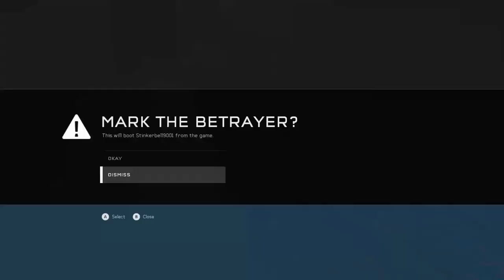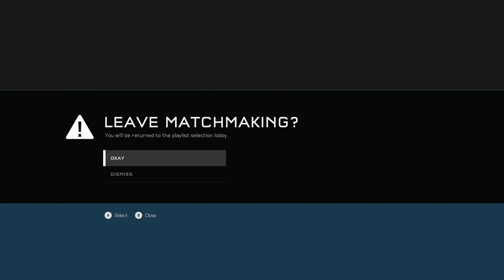Halo 5 Arena Slayer No Commentary Gameplay - 24/7 Video Game - 247VIDEOGAME.COM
24/7 Video Game - All of the best video games all of the time.  Watch no commentary gaming videos live on Twitch or on demand on Youtube.

• Social Media/Follow